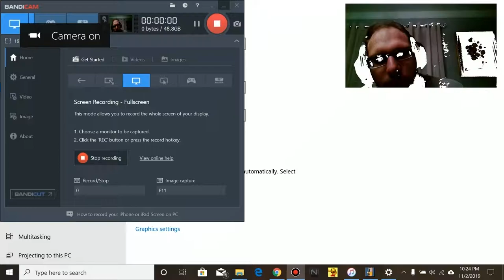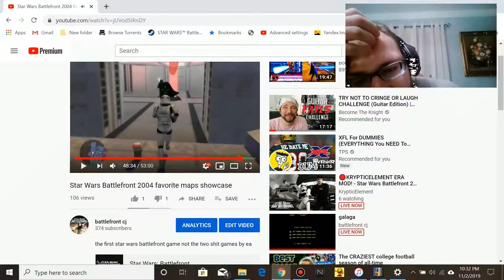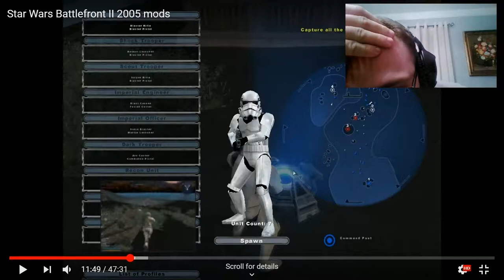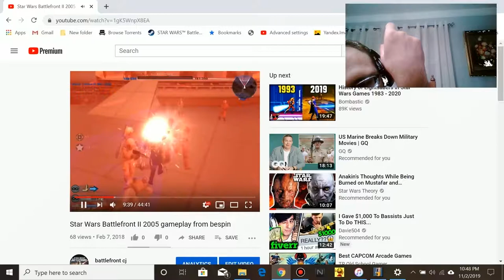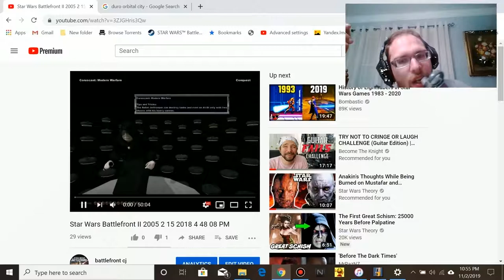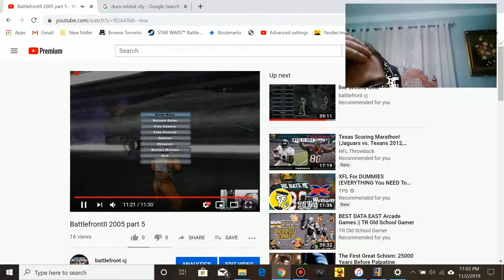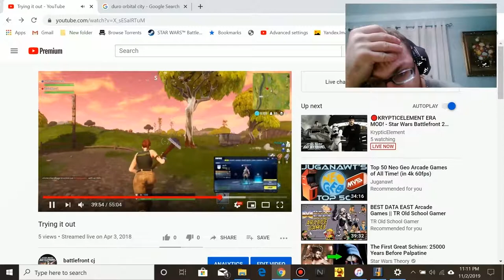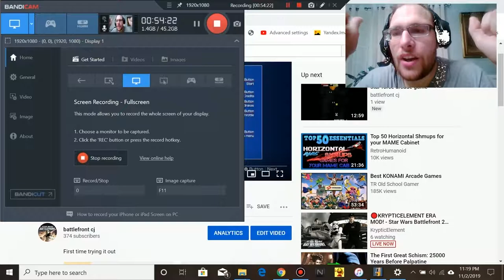reacting to my old videos part 1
a series im starting